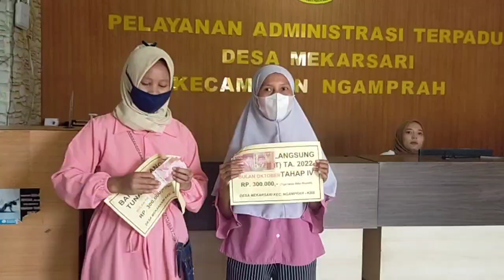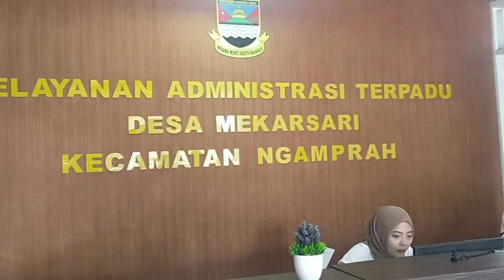PEMDES MEKARSARI REALISASIKAN BLT DD